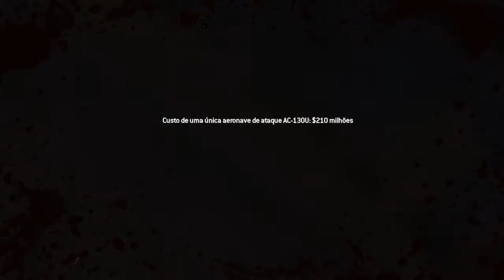Call of Duty®: Modern Warfare® 2 Campaign Remastered